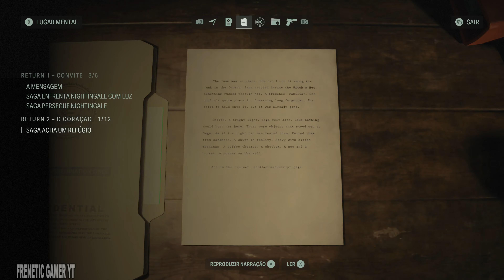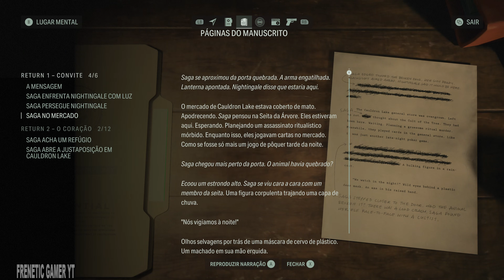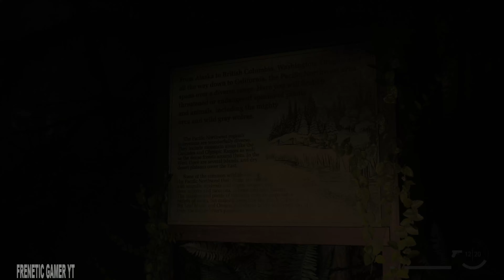Alan Wake 2 - Gameplay Chapter Return 2: The Heart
Alan Wake 2 is a 2023 survival horror video game developed by Remedy Entertainment and published by Epic Games Publishing. The sequel to Alan Wake (2010), the story follows best-selling novelist Alan Wake, who has been trapped in an alternate dimension for 13 years, as he attempts to escape by writing a horror story involving an FBI special agent named Saga Anderson.

Alan Wake 2 was released for PlayStation 5, Windows, and Xbox Series X/S on 27 October 2023. The game received critical acclaim from critics and was nominated for multiple Game of the Year awards. It sold over 1.3 million units by February 2024, making it Remedy's fastest-selling game.